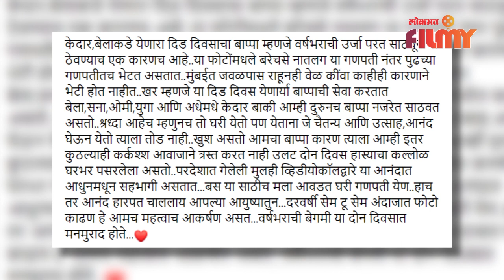Shahir Sable family came together at Kedar Shinde's house for Ganpati Celebration | Ganesh Utsav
गणपतीनिमित्त केदार शिंदेंच्या घरी शाहीर साबळेंचं कुटुंब आलं एकत्र | Shahir Sable family came together at Kedar Shinde's house for Ganpati Celebration | Ganesh Utsav